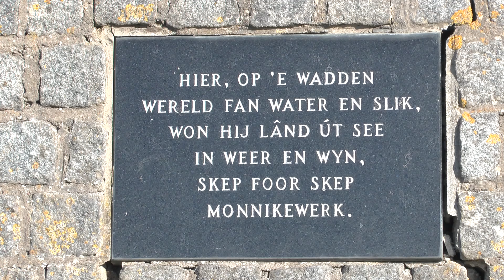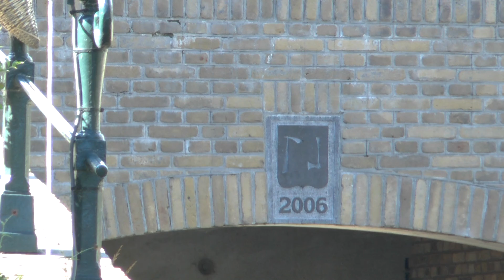Striid om lân en wetter yn Fryslân.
Landaanwinning, zomerdijken, Deltadijk, sluizen, watermolens, Waddenzee, kwelders, zomerpolders, kerken, storm, dorpen.
23 oktober 2014.